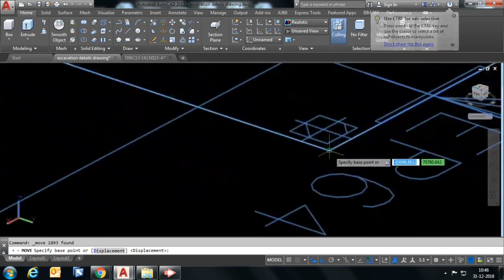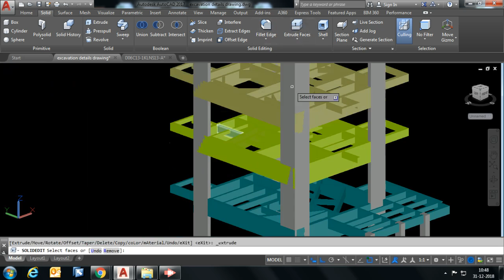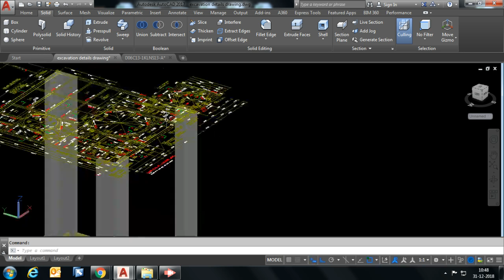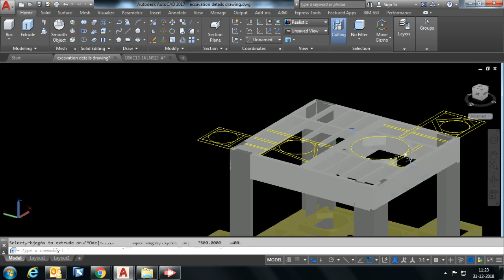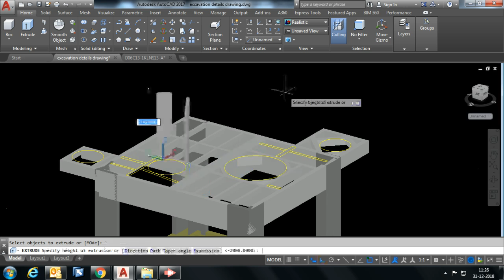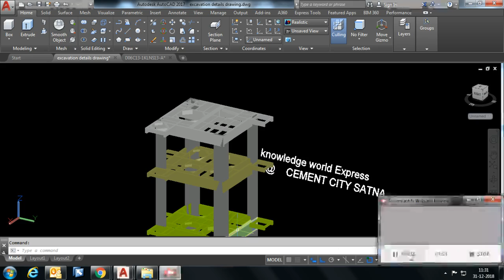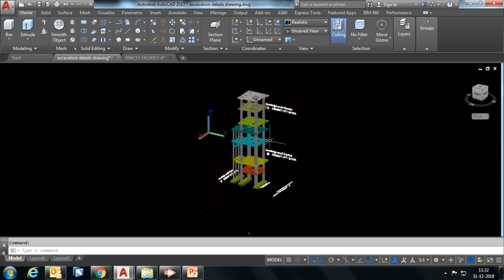1/1: PH +120.00 m LVL: AutoCAD design of Preheater at +104.00 m Lvl part 01 of 01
1/1: PH +120.00 m LVL: AutoCAD design of Preheater at +104.00 m Lvl part 01 of 01